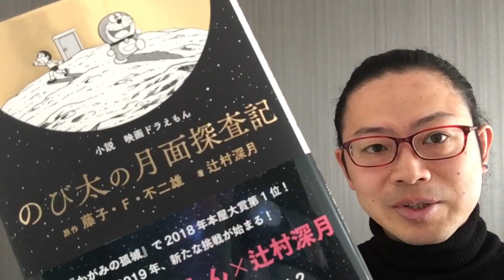『小説 映画ドラえもん のび太の月面探査記』藤子・F・不二雄、辻村深月【よむタメ！vol.1297】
『小説 映画ドラえもん のび太の月面探査記』藤子・F・不二雄、辻村深月

くっきー